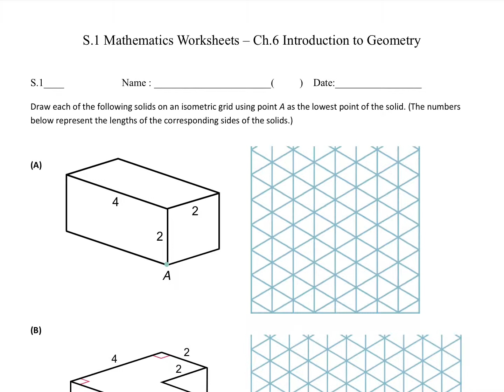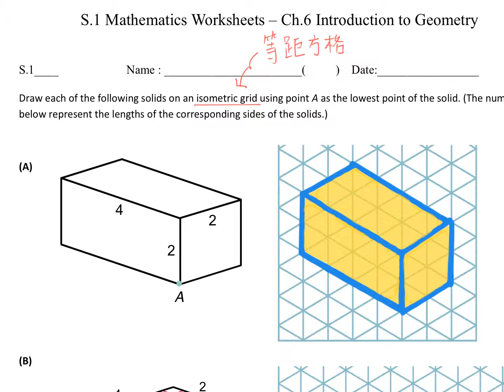S1 Ex 6D 2D-Presentation Drawing: Isometric Grid Part 01